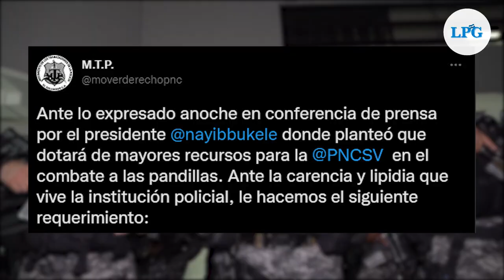Despliegan a más militares en Santa Ana tras homicidios de policías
Estas acciones se realizan luego que el Presidente Nayib Bukele anunciara durante una conferencia de prensa, un aumento en la presencia de los cuerpos de seguridad en todo el país, y  especialmente en Santa Ana.

¡Visítenos!